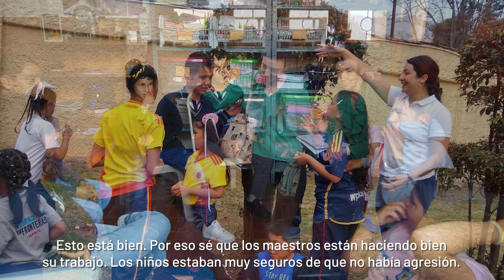Entrevista Margo O´Sullivan - Consultora de Misean Cara.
Margo O´Sullivan , consultora de la organización irlandesa Misean Cara, visitó Colombia para conocer el desarrollo de los proyectos dirigidos a personas en contexto de movilidad humana.